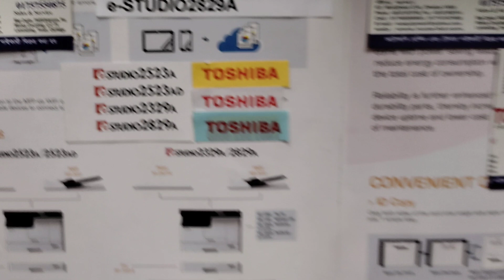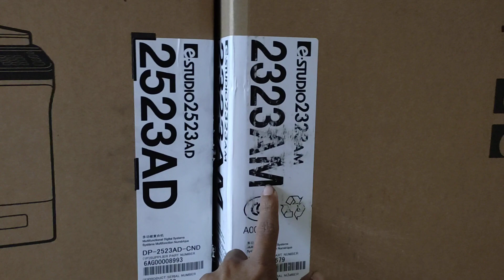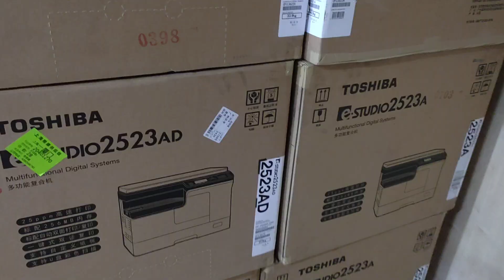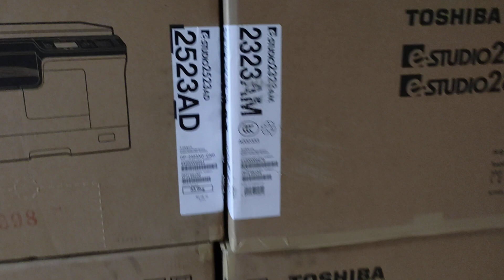TOSHIBA Photocopier e-STUDIO 2523AD Price in Bangladesh new universal office wholesale 01757550875